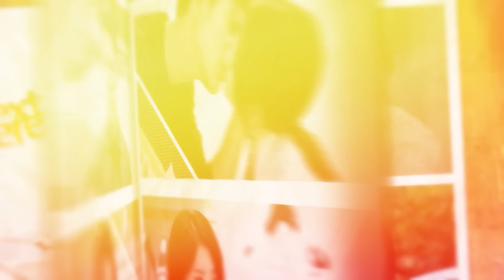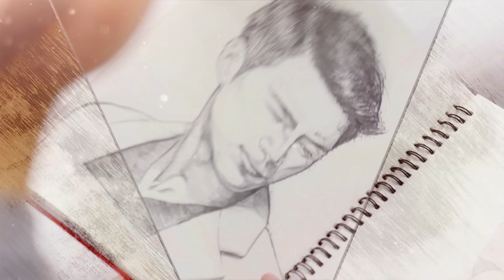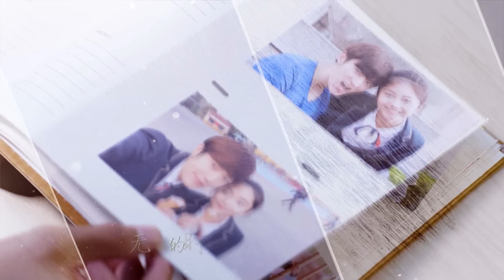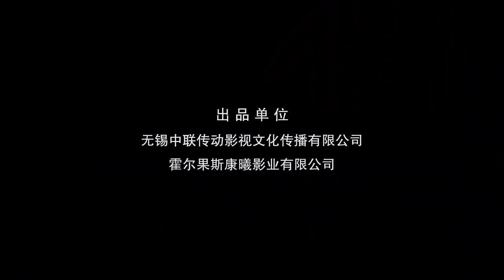MÙA HÈ CỦA HỒ LY - Tập 23 (Lồng Tiếng)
✨Tên phim: MÙA HÈ CỦA HỒ LY (44 Tập)
✨Diễn viên: Đàm Tùng Vận , Khương Triều, Trương Hâm (M), Vương Nghiên Chi,...
Nội dung: Phim MÙA HÈ HỒ LY kể về đôi oan gia hoan hỉ Cố Thừa Trạch (Khương Triều), giám đốc khó tính ưa sạch sẽ của Cố thị và tiểu hồ ly Lê Yến Thư (Đàm Tùng Vận) tinh nghịch. Cố Thừa Trạch là chủ tịch tập đoàn Cố thị, là con nuôi của của Cố Thái Thái. Cố Thái Thái mong muốn cháu ruột là Cố Cẩm Quân vào công ty của mình làm việc, nhưng Cẩm Quân không thèm để ý. Vì thế Cố Thái Thái bố trí Cố Thừa Trạch giúp đỡ Cẩm Quân nhậm chức. Cố Thừa Trạch tình cờ quen biết với nhà thiết kế Lê Yến Thư, và biết được cô gái này đã từng qua lại với Cố Cẩm Quân, rất có ảnh hưởng với Cẩm Quân. Cố Thừa Trạch lợi dụng điều này, thông báo tuyển cô vào công ty, hai người trong quá trình làm việc cùng nhau đã nảy sinh tình cảm. Cố Cẩm Quân gặp lại Lê Yến Thư, quyết tâm theo đuổi cô. Cố Thái Thái khi biết được chuyện này nhất mực phản đối, yêu cầu tách 2 người ra, và tình cảnh này giúp cho Thừa Trạch và Yến Thư đi đến với nhau.
phim mới, phim bộ hay, phim bộ trung quốc, phim mới 2022, phim bo hay, phim bộ, phim ngôn tình, phim bộ ngôn tình, phim ngon tinh, mùa hè của hồ ly, mua he cua ho ly, hồ ly mùa hạ, ho ly mua ha, hồ ly, cẩm tú duyên hoa lệ mạo hiểm, cẩm tú duyên, hoa lệ mạo hiểm, cam tu duyen hoa le mao hiem,  hạ cánh tim anh, chí khí bay cao, phim trần kiều ân, phim hay Đàm Tùng Vận, Khương Triều
© Bản quyền thuộc về KK Studio, vui lòng không reup dưới mọi hình thức